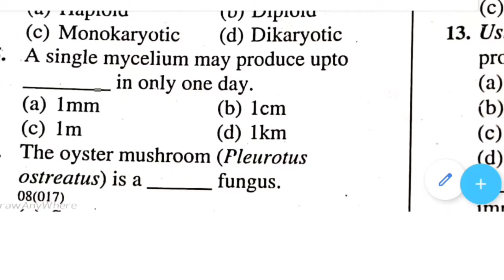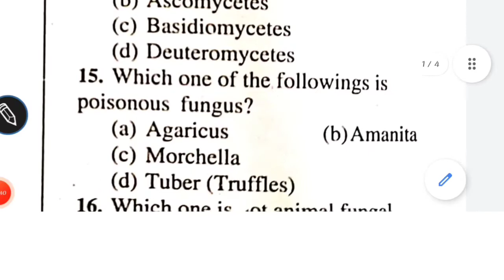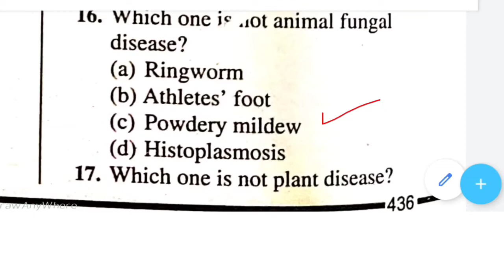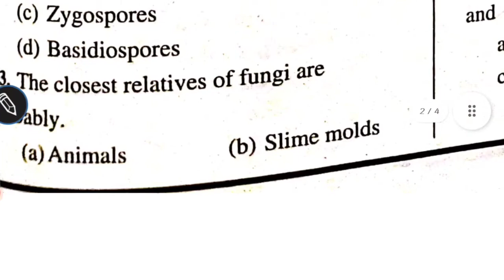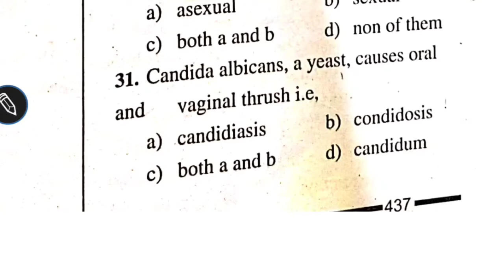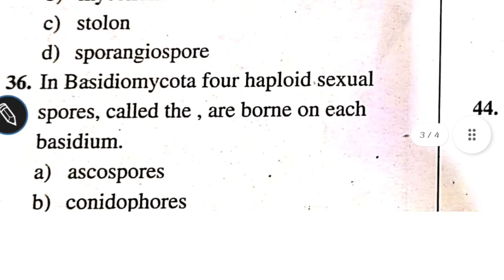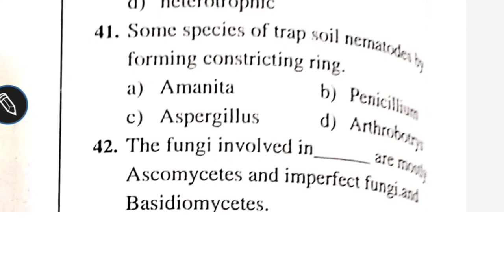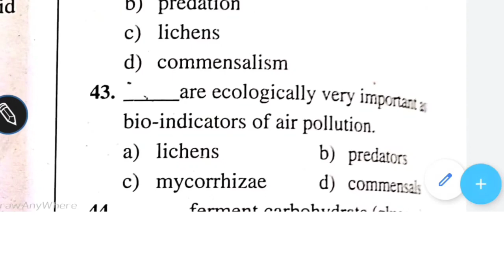The fungi / chapter 8 MCQs biology 1st year